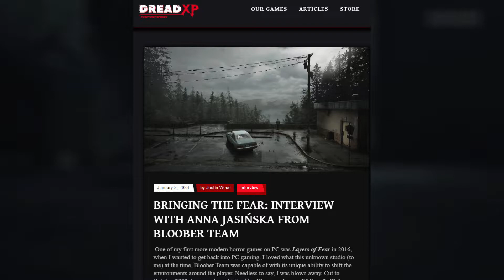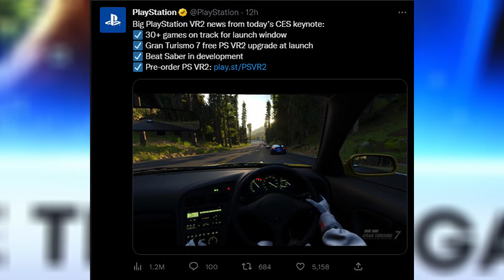Project Leonardo Explained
PlayStation announced Project Leonardo to help disabled gamers, the Bloober Team to made a Silent Hill 2 Remake concept trailer and there are more plans for The Last of Us universe.

Timestamps:
00:00 Intro
00:05 Silent Hill 2 Remake Interview
00:26 The Last of Us Plans
00:55 Project Leonardo Explained

Mithrie